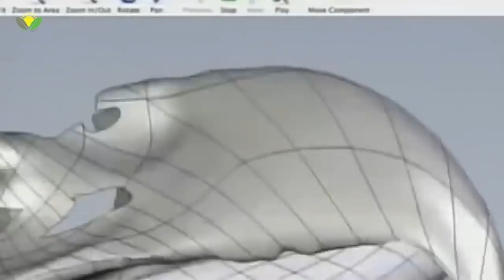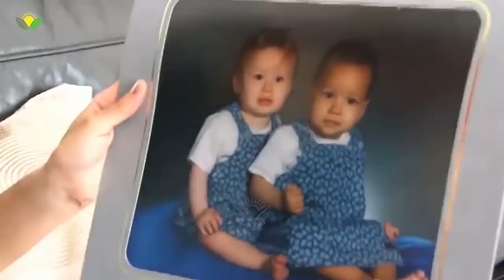مرغ بدون سر و تمساح بدون فک چطور زندگی می کنند؟